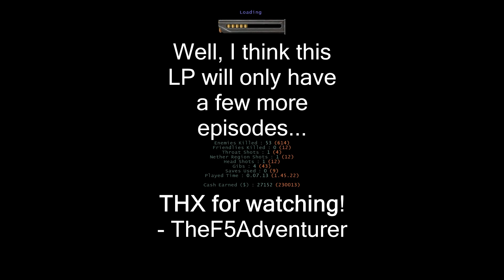Soldier of Fortune #10 - Level 13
Got a new toy!
And I think this will come to an end, soon...